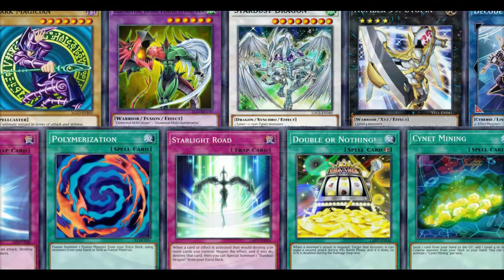Appliancer - Cyber Dragon (Julio 2020) Replays and Decklist.